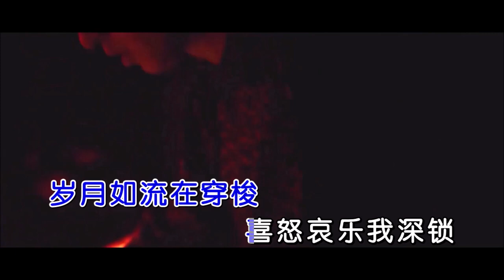半吨兄弟 - 最远的你是我最近的爱 (DJ默涵版)